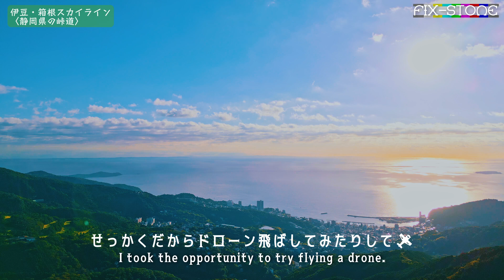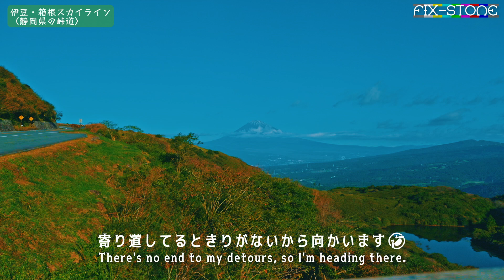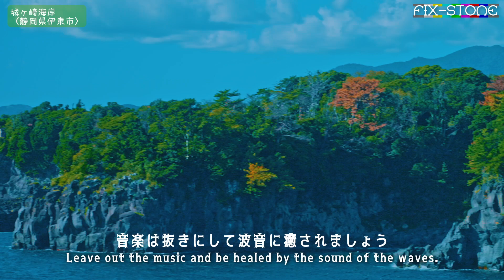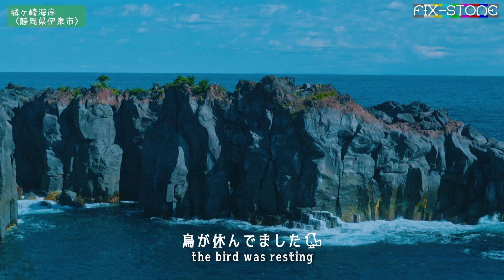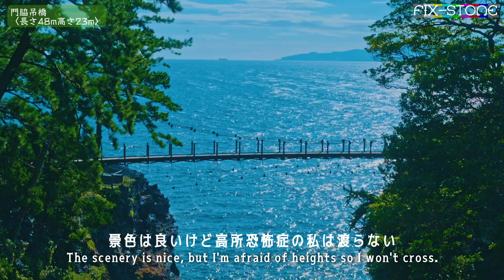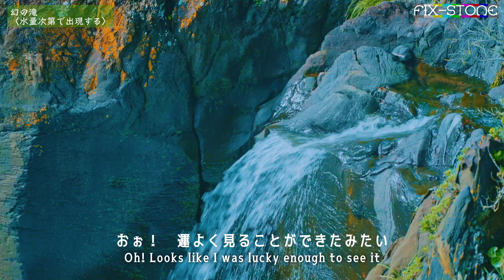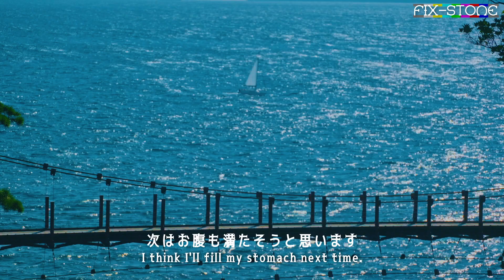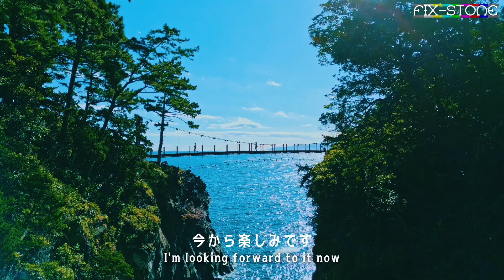サラ旅｜静岡｜海にかかる２つの吊り橋を高所恐怖症が渡ろうとチャレンジした週末旅行記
≪今回の旅先≫
◯城ヶ崎つり橋
≪撮影カメラ≫
〇Galaxy Z Flip6（折りたたみスマホ）
〇DJI Osmo Pocket 3（ジンバルカメラ）
◯DJI Mavic 3 Pro（ドローン）
≪音楽≫
〇甘茶の音楽工房